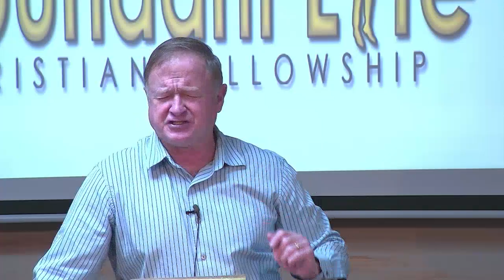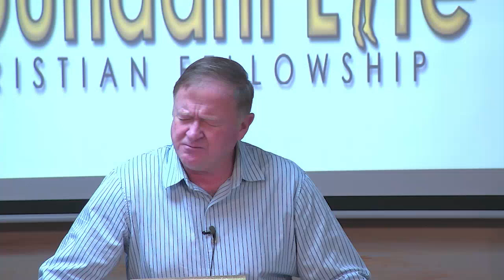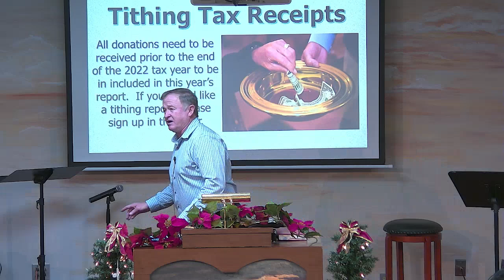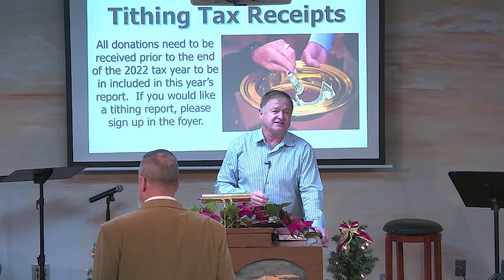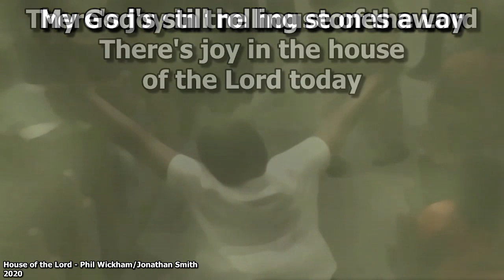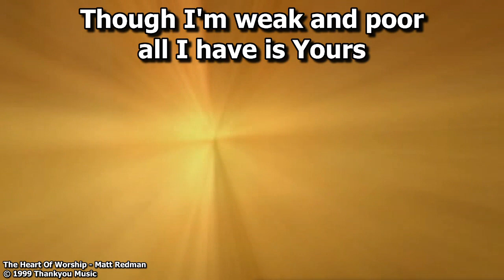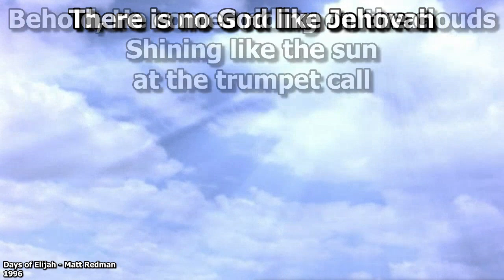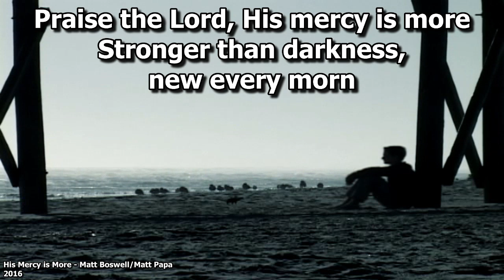Abundant Life Christian Fellowship - Orange, VA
Message – “Esther (con’t)”
Message by Pastor Dwane Pugh on January 1, 2023 at Abundant Life Christian Fellowship in Orange, VA.
Sunday School begins at 10:00 am
Worship Service begins at 11:00 am
God’s Message at 11:45am
Wednesday Night Bible Study at 7:00 pm